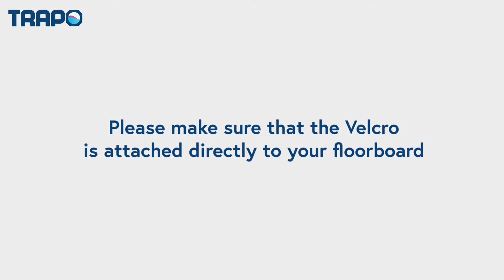Trapo Classic Installation Guide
Cara Install Karpet Mobil Trapo

1. Lepaskan Karpet Original Kalian
2. Ganti Karpet original kalian dengan karpet Trapo
(Perhatikan velcro (Perekat) menempel dengan baik pada karpet dasar kalian)
3. Check semua bagian karpet menempel dengan baik
4. Test Pedal Rem dan Pedal gas berfungsi dengan baik
(untuk memastikan tidak tersangkut atau mengganggu)
5. Ulangi Proses tersebut ke semua bagian.
6. Jika Kalian memiliki bagian tengah mobil yang menonjol.
7. Mohon untuk tekuk/melekukan terlebih dahulu sesuai dengan lekukan mobil dan karpet trapo akan seperti itu terus.
8. Letakan pada bagian tengah yang menonjol tersebut.
9. Proses Terakhir, Masukan karpet original kalian ke dalam woven bag Trapo.

Karpet Mobil Online No. 1 di Indonesia 🥇

Kelebihan karpet trapo di antaranya:
🦠Anti bakteri, membunuh 99.9% bakteri hanya dibilas air
👃🏼 Tidak berbau
💦 waterproof
👍 Kering 15 menit
👞 Anti slip
✔ Menangkap kotoran
🚗Tersedia untuk lebih dari 800+ model mobil

Showroom Intercon
Senin-Minggu 8:30am - 5:00pm ⏰
📍 Ruko Intercon Plaza Blok C no 12A, Jln Meruya Utara Srengseng, Kembangan, Jakarta Barat.

Showroom Puri Indah Mall
Senin-Minggu 10:00am - 9:00pm ⏰
📍 Lantai LG 15, Puri Indah Mall, Jl. Puri Agung No.1 Kembangan Sel, Kembangan, Jakarta Barat.

Website 24/7

Trapo, Karpet Mobil Paling Higienis di Indonesia